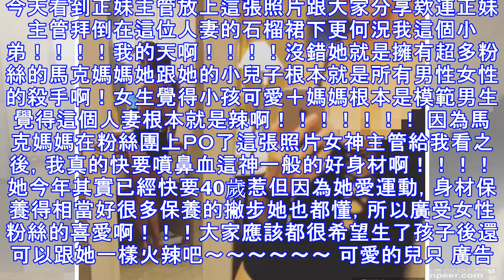自己看太浪費，人妻趁老公不在放送好康 身材撐泳裝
今天看到正妹主管放上這張照片跟大家分享欸連正妹主管拜倒在這位人妻的石榴裙下更何況我這個小弟！！！！我的天啊！！！！沒錯她就是擁有超多粉絲的馬克媽媽她跟她的小兒子根本就是所有男性女性的殺手啊！女生覺得小孩可愛＋媽媽根本是模範男生覺得這個人妻根本就是辣啊！！！！！！！因為馬克媽媽在粉絲團上ＰＯ了這張照片女神主管給我看之後，我真的快要噴鼻血這神一般的好身材啊！！！！她今年其實已經快要40歲惹但因為她愛運動，身材保養得相當好很多保養的撇步她也都懂，所以廣受女性粉絲的喜愛啊！！！大家應該都很希望生了孩子後還可以跟她一樣火辣吧～～～～～～ 可愛的兒只 廣告 廣告 歐根據專業粉絲指出馬克媽媽的四個小孩分別是兩個雙胞胎女兒以及小馬克外掛一個馬克哥哥雙胞胎女兒應該已經是大學生了．．．．．．．．．．天阿～～～～～～～～～～～～～真的完全就是一個辣媽啊！！！！歡迎加入社團請點 ：正妹分享 歡迎加入社團請點 ：亞洲妹子廣告 請贊：妹紙 請贊：Cup E 女人 網友回應：「也太漂亮了吧 身材又好」、「這有厲害到喔!!!」、「不知道為啥，總覺得有幾張臉的輪廓怪怪的，不過其他幾張又還滿自然的」、「臉蛋優的美女一個. 」、「我又戀愛了~」、「好正好正好正！！！」、「好漂亮，真希望看到更多他的照片...